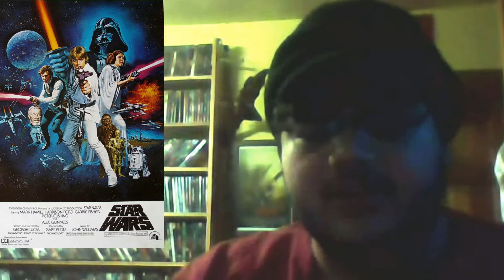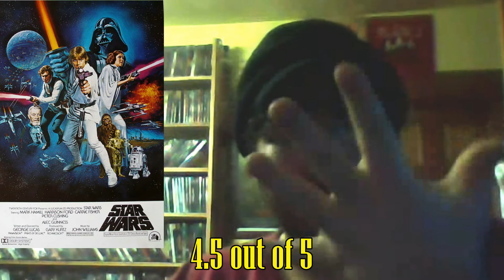Sprockets & Bloodshed Reviews Episode 12: Star Wars Episode IV: A New Hope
In 1977 A New Hope began for the Sci-Fi Genre. it was destroyed in 1999 and reborn in 2015!